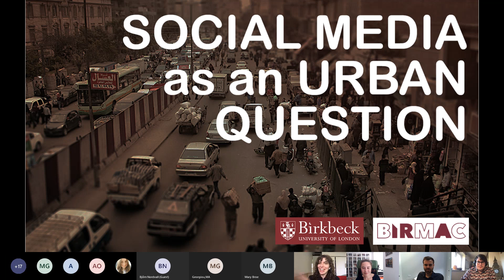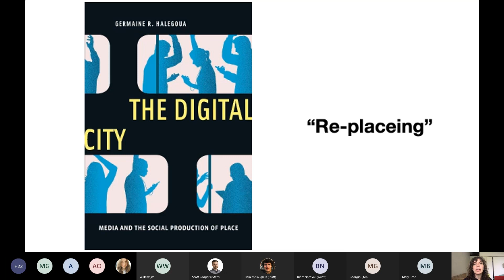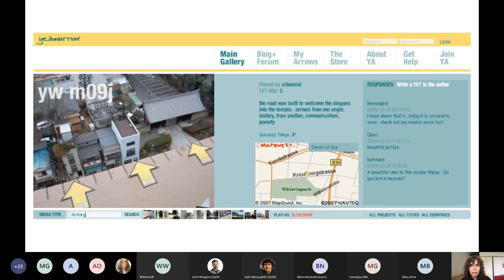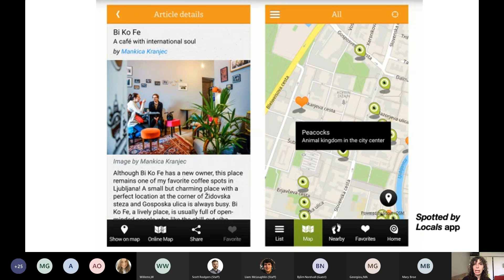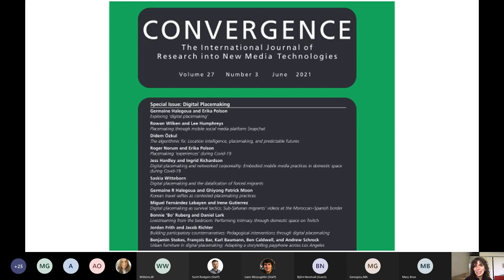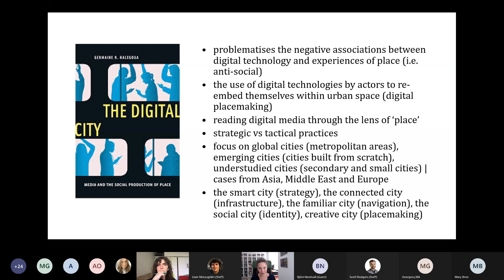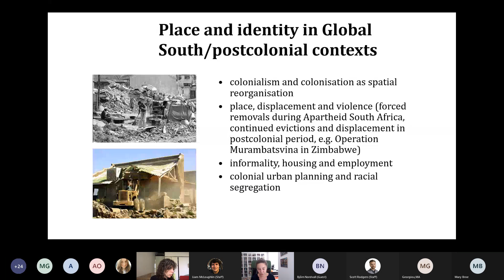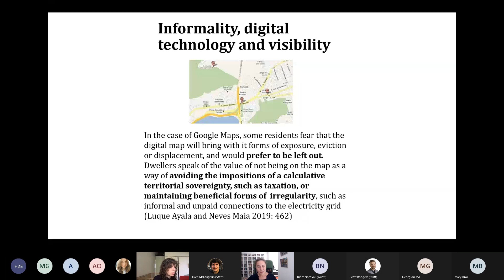Social Media as an Urban Question | 10 May 2021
Social Media clearly reshape how people experience, communicate across and represent cities.

This panel explored deeper conceptual questions around how social media platforms might encourage us to see cities in new ways, and whether an urban framing shines new light on how we think about social media. Along the way, the panel also considered some more modest and pragmatic questions, for example around how social media can be a useful means for gaining insights into urban communities, issues and research topics.

With Germaine Halegoua (University of Kansas), Wendy Willems (London School of Economics), Scott Rodgers (Birkbeck, University of London) and Liam McLoughlin (Birkbeck, University of London), followed by open discussion involving attendees.